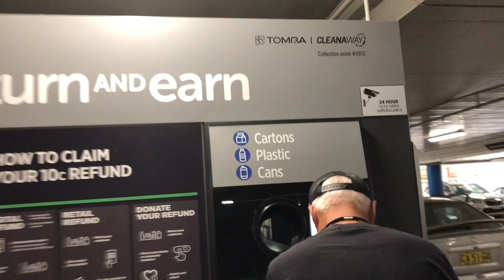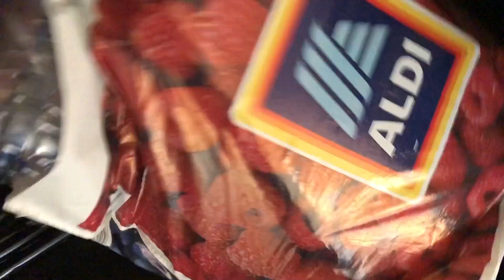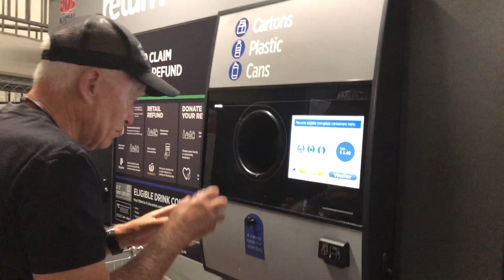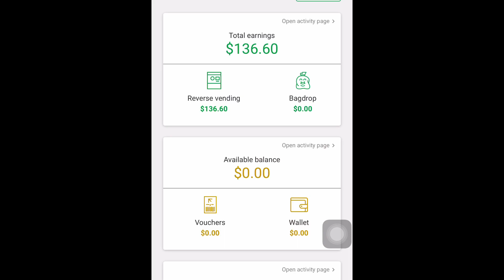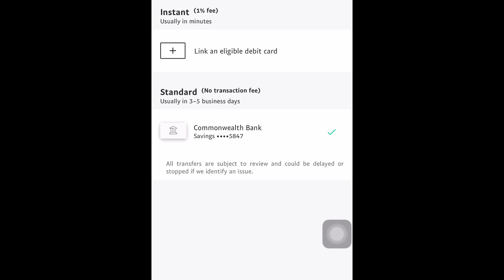MAY PERA SA BASURA | OFW Bisaya Vlog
Ipakita nako unsaon para maka extra kwarta anhi sa Australia gamit mga Basura!

Kinahanglang jud mo diskarte ari sa Australia para mo survive ug makakita lahi na pamaagi na makakwarta...🤗